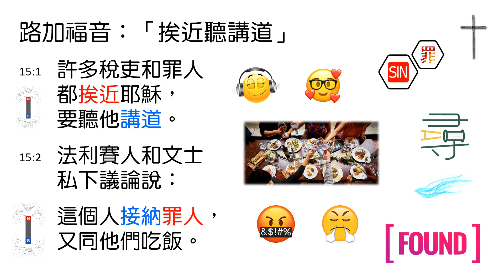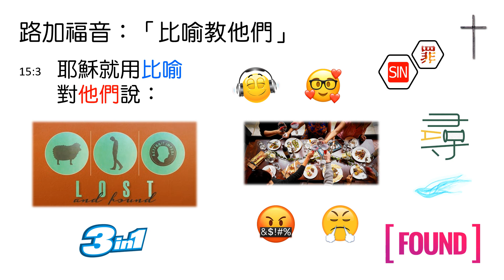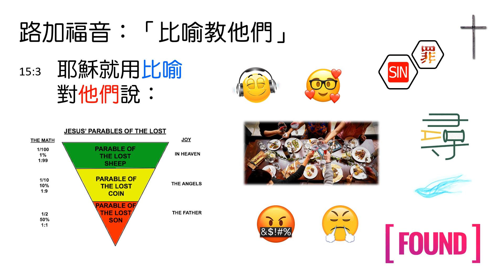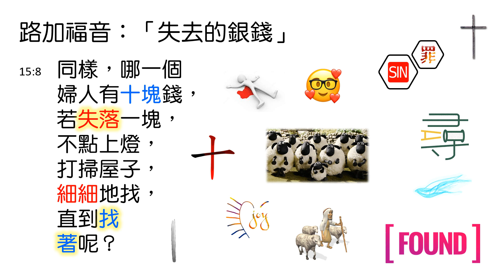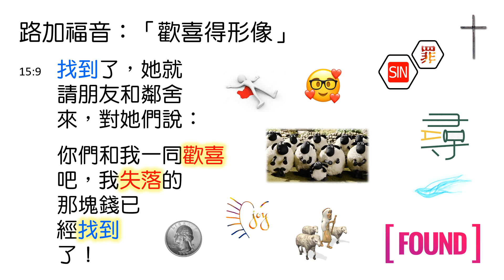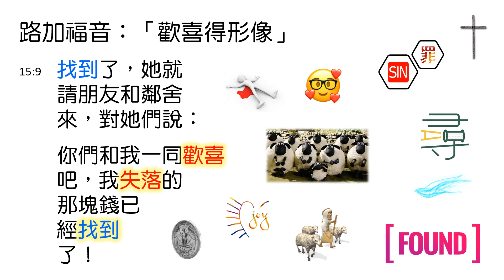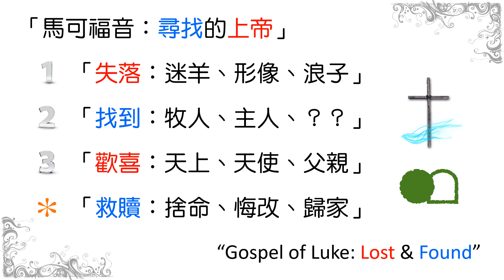[林鍵] 2020.05.30 《Lost & Found 尋》 [路加福音 15:1-10]